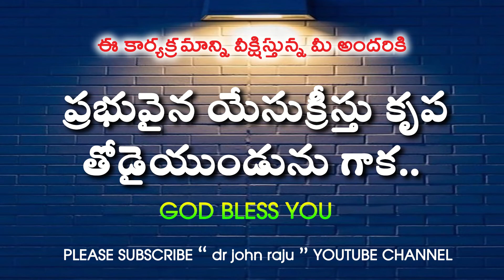DAY - 39 / అనుదిన బైబిల్ పఠనం / ANUDINA BIBLE PATANAM / సిస్టర్. అనిత గారు / RAKSHANADWARAM CHURCH.